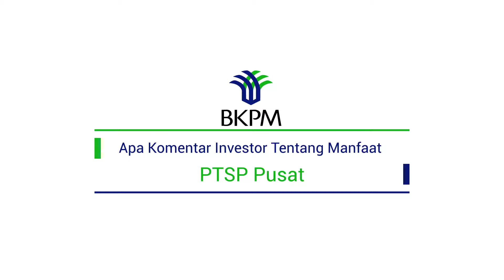Testimoni PTSP Pusat: PT Chandra Asri Petrochemical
PT Chandra Asri Petrochemical merupakan perusahaan di bidang petrokimia yang memanfaatkan Layanan PTSP Pusat BKPM dalam mengurus perizinan dan fasilitas dalam pembangunan proyek-proyek perusahaannya. Suhat Miyarso, Presiden Direktur PT Chandra Asri, menyampaikan apresiasi atas kinerja BKPM yang semakin baik dan diharapkan BKPM semakin dapat meningkatkan pendampingan kepada investor demi peningkatan investasi di Indonesia.

Pelayanan Terpadu Satu Pintu (PTSP) Pusat di BKPM merupakan bentuk pelayanan kepada para investor untuk meningkatkan kemudahan melakukan usaha di Indonesia. BKPM berkoordinasi dengan 22 K/L untuk mendapat pendelegasian wewenang penerbitan perizinan kepada Kepala BKPM dan menugaskan pejabatnya pada PTSP Pusat di BKPM.

PTSP Pusat di BKPM saat ini melayani 144 kelompok izin. Dari 144 kelompok izin tersebut, 104 diantaranya sudah didelegasikan kepada BKPM dan 40 lainnya tidak didelegasikan namun dilayani oleh K/L terkait di PTSP Pusat BKPM. Kepala BKPM menyampaikan apresiasinya kepada 22 K/L yang telah menempatkan sebanyak 84 orang petugas Liason Officer (LO) di PTSP Pusat BKPM. Untuk informasi selanjutnya silahkan klik